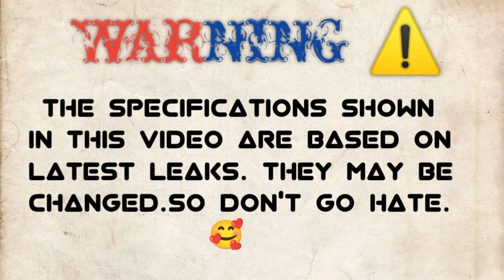SONY XPERIA PRO 1 vs SAMSUNG S22 ULTRA🔴 COMPARISON || CAMERA TEST || PUBG TEST || BATTERY || PRICE